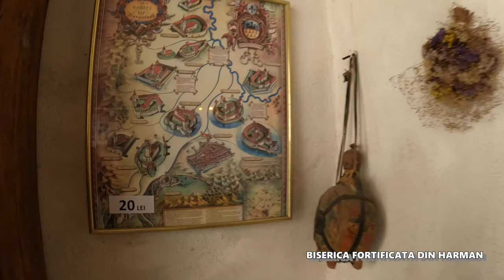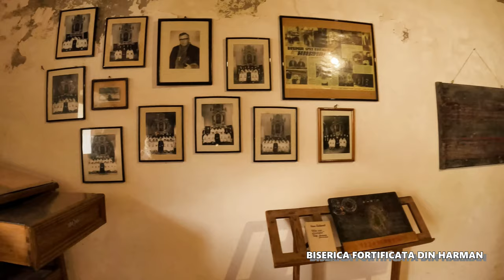Biserica Fortificată de la Hărman asediată de Gabriel Báthory și povestea interesanta a calfelor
Bine ati venit in Harman!

Astăzi luam la pas Brașovul și Țara Bârsei pentru a descoperi istoria locurilor.
Gazda noastră, Carmen Murășan ne arată povestindu-ne, istoria celor mai importante locuri din Brașov și din Țara Bârsei.
În decurs de 3 zile vizităm atracțile turistice ale Brașovului, explorăm tradiții și obiceiuri, biserici fortificate, cetăți, muzee cu muzeografi, și multe altele.
Oprirea de astăzi o avem la Biserica Fortificată din Hărman, unde aflăm povești din viața calfelor, dar mai exact, aflăm care este tot procesul prin care un tânăr ucenic devine calfa. Nu mică ne-a fost mirarea să aflăm că mai există și în ziua de astăzi același proces prin care un ucenic devine calfă.
Totodată mai aflăm povestea interesantă a sașilor care au reușit să reziste și să oprească asediul lui Gabriel Báthory asupra Bisericii, plus alte povești captivante.